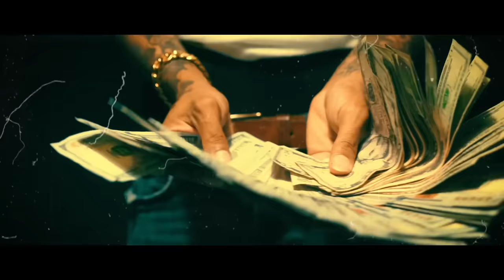SPOTEMGOTTEM -BeatBox (official music video)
Twitter & instagram @spotemgottem